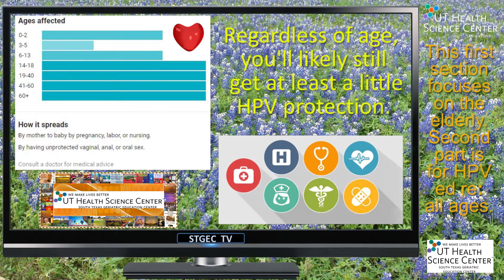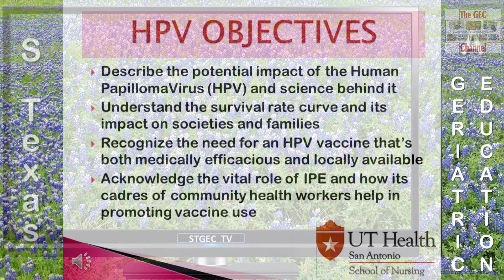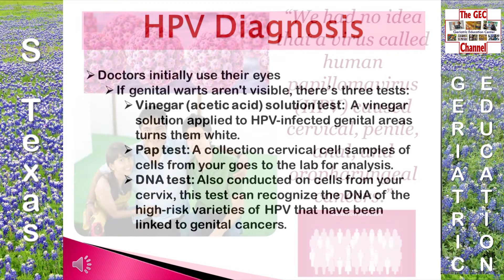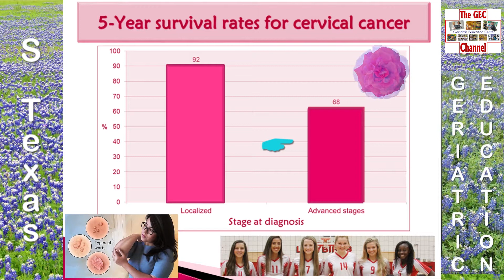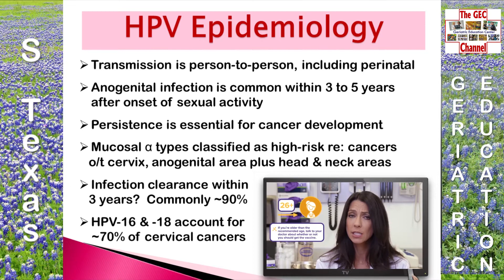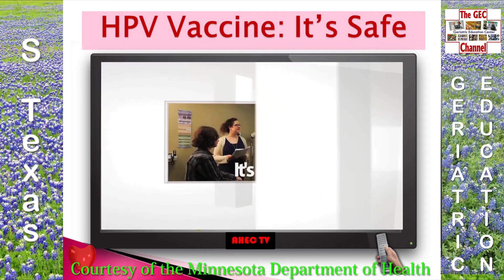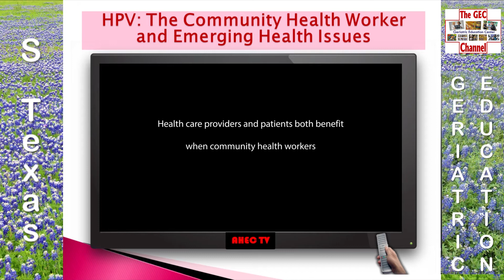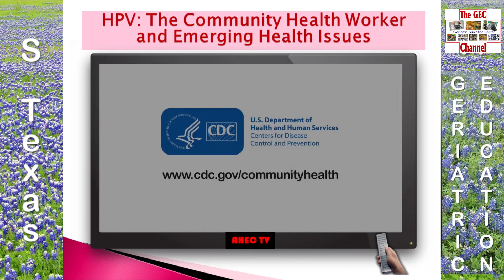STGEC ~ HPV vs. GrandPa {2018}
Succinct Medical Education Video Vignette re: "HPV in South Texas (and Elsewhere) for Elders (and Others)".  A 'SlideShow on Steroids' with integrated music, narration and factoids plus still and moving images.

Created for the South Texas Area Health Education Center (ST-AHEC) and later infused with new aging adages for the older adult demographic by the South Texas Geriatric Education Center (STGEC).  The knowledge presented here befits both professional & private enlightenment and is offered up as a public service.

If You Are Older Than 26 and Still Want the HPV Shot...
Originally, Big Pharm testing parameters, exposure to some HPV strains and insurance companies being on the cheap side, limited the recommended vaccination age to 26.  European and Australian testing has shown it safe and efficacious for 45 and older.
The newest version of the shot protects against nine of the highest risk HPV types, so even if you’re already infected with one or two types, you could still be protected against the rest. So, yes, you could benefit from getting the shot even if you’re over 26.
But since it’s not officially recommended for this age group, insurance probably won’t pay for it. That means you’re on the hook for $240 a shot according to Planned Parenthood. (Prices vary, so check with your doctor or clinic about their rates.) Adults need three doses over the course of six months. That’s another reason to get it young if you can: kids’ spry immune systems mean that they only need two shots if they’re 14 or under.
It's A-OK to go "off label" as that's fine, legal and common -- indeed it's a major way medicine is rendered nowadays.

Whether you get the shot or not, you can reduce your risk of catching HPV, or a variety of sexually transmitted diseases, by practicing safer sex. That means condoms and/or dental dams. If you have a cervix, getting regular cervical cancer screenings is important so your doctor can see abnormal cells before they become cancer. (This is what your pap test, with or without an HPV test, is designed to do.)

Consistent with the disease prevention principles and education portions of the Affordable Care Act (ACA) ~ AKA ObamaCare.
Like this opus?  There's a plethora of timely deadly disease didactics (as well as other aging training) elsewhere on "GEC MedEdVids".
Consider redistributing (LIKING & SHARING) this via Social Media akin to Linked-In, FaceBook, Twitter & so on.  Resistance is futile.
Policies & procedures, like taxes & mosquitoes, don't leave but they do evolve, so it's smart to consult your own medico-legal-spiritual providers.
See related continuing education enduring materials on this same channel.

Original File: Geri-HPV1920x1080a.mp4 (HD)

The STGEC had a good run from 1985~2015 and exists today on FaceBook

(The views, opinions, or conclusions expressed in this original offbeat observational/oratory opus are not given nor endorsed by any city, county, state or federal institution or authority.)